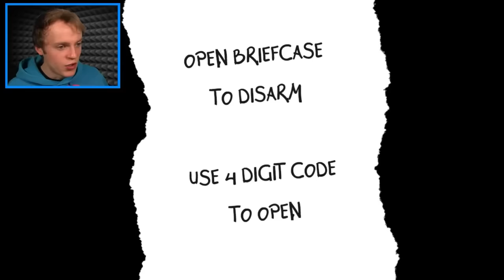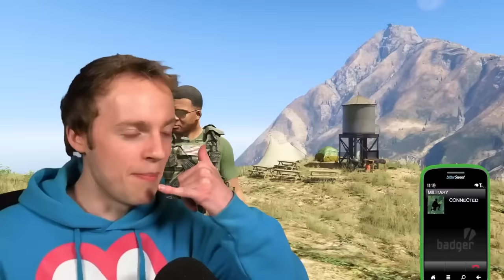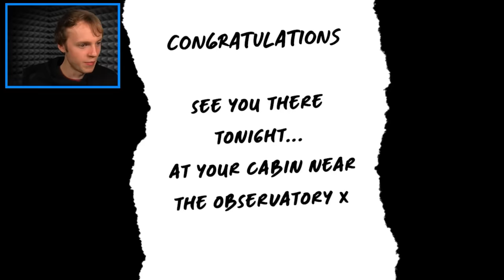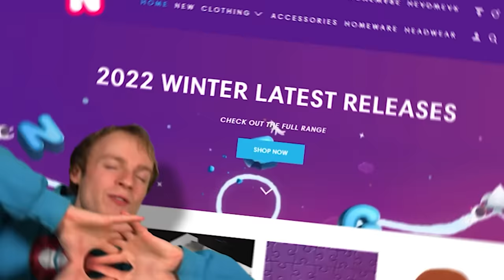GTA 5 ARMY - LEVEL 1 to 99